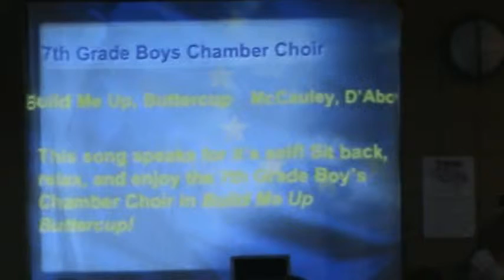noahs choir recital raw